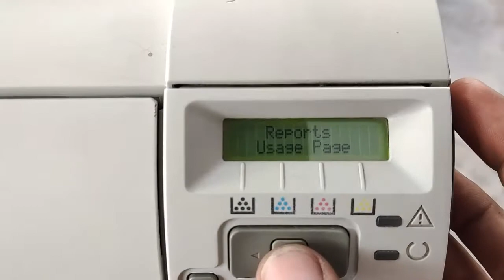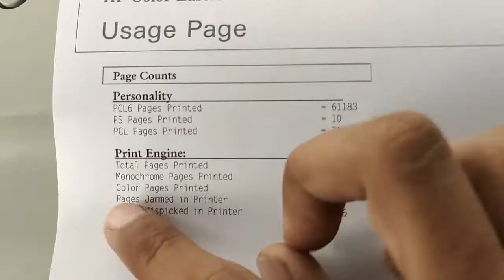Best tips for buying used printer | Hindi/Urdu